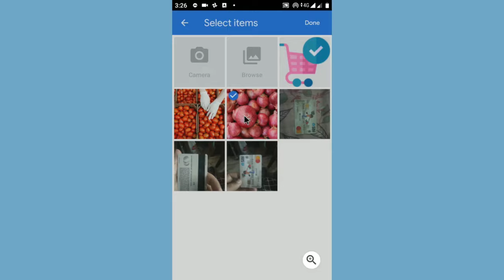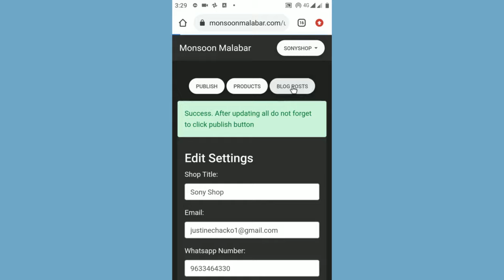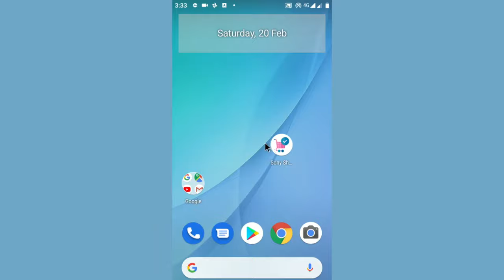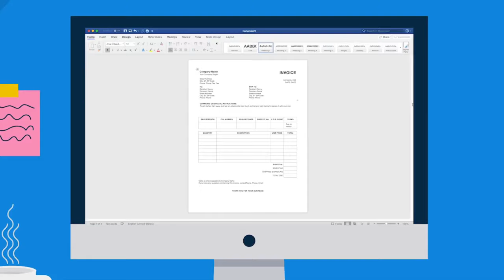02 Telephone Manipol